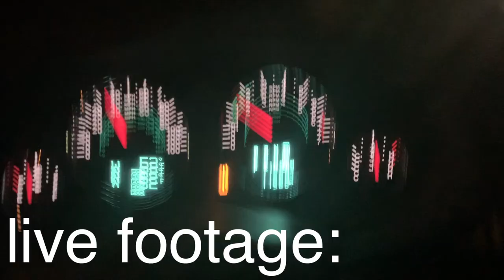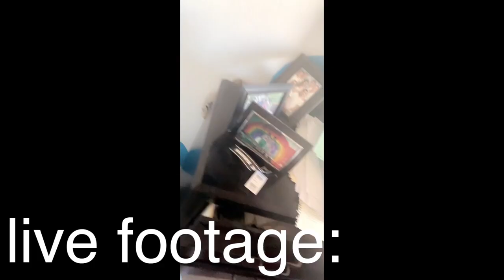12 grapes for 12 failed resolutions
newyear means that the same me is going depressed because of how hard I have failed at my resolutions...I guess I could say I just don't have time for them lol